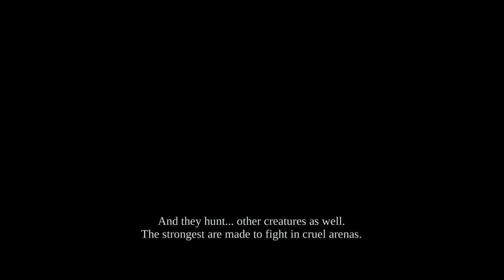Darksiders Warmastered Edition: The Ashlands (1/2)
Leave a like if you enjoyed, comment, and subscribe to both this and the Fuzzywuzzy Wasgaming channel if you like what you see and want to see other games that my friend and I have played. Anyways, thats all for today so... PEACE!